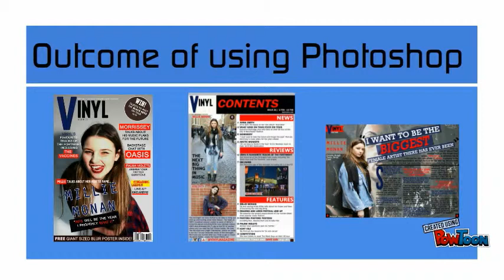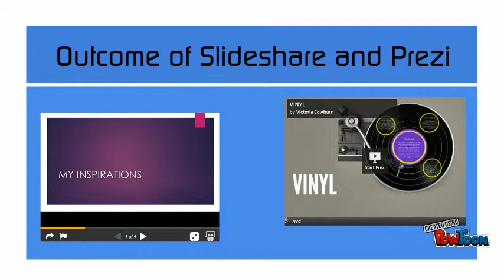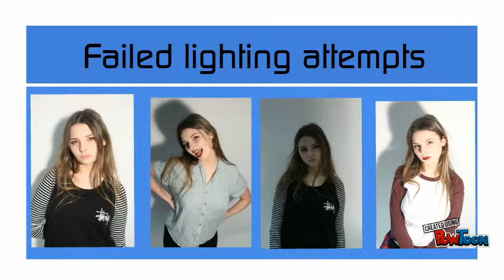Evaluation - Question 6